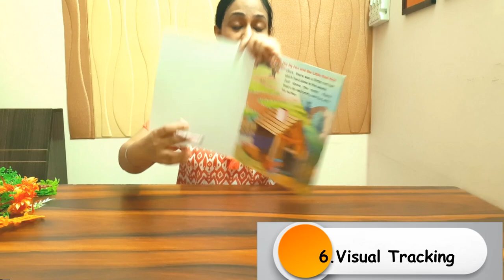Attention Training Therapy in Children- Part 3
The FINAL part is here...
10 STRATEGIES for improving ATTENTION in your child with or without attention problems are discussed in this video.
Follow the Road to Rehab and learn more...

Queries resolved in this video:
1. What is attention in learning?
2. What are visual attention skills?
3. What are attention strategies?
4. How do you teach attention skills?
5. How do you improve your child's attention and focus?

ROAD TO REHAB
Facing Challenges in Therapy?
Confused whether your Therapy is going well or not?
Will you recover or not?
 Are the Rehab Techniques right for you?
Answering all these questions and much more in the ROAD TO REHAB.

ABOUT CREATOR
Prabhjot Kaur Gambhir
Occupational Therapist, Masters in Neurosciences, Certified in Dysphagia (Swallowing) Therapy and Play Therapy for children with special needs.

Specialization : Breast cancer rehabilitation, Sensory Integration, Hand therapy, ADL (Activities of Daily living) training, Behaviour Therapy, Sensory training, Coma Arousal Therapy.

13 years work experience